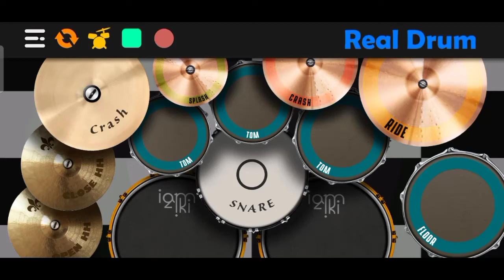【るろうに剣心】ONE OK ROCK - "Renegades" Japanese Full ver. | Real Drum Cover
Hello Everyone.
On this occasion, I will cover the Movie Song "Rurouni Kenshin : The Final" entitled " Renegades by One Ok Rock Javan Full ver. " Hehehe :) Sorry if it's not good and stiff, still a newbie hehehe and don't forget to also give criticism and suggestions, guys.

➢ Recommend Using a Earphone 🎧🎧🎶🎶

INFO :

➢ Movie Title : Rurouni Kenshin : THE FINAL (るろうに剣心)

➢ Song Info :
Title : Renegades
Artist : One Ok Rock
Album / Single : Renegades
Copyright : -